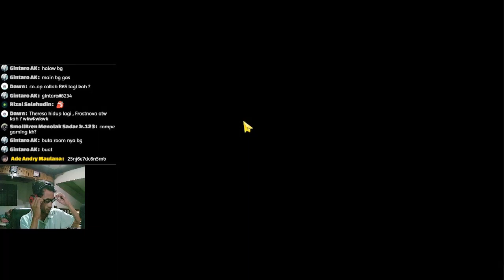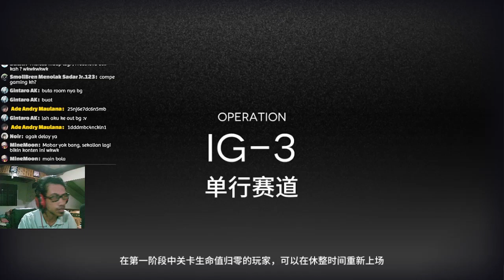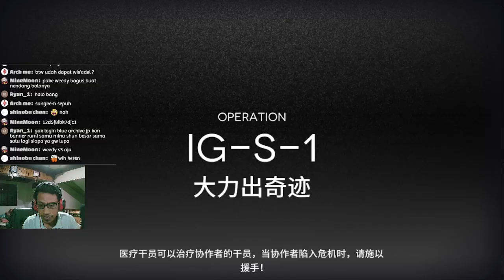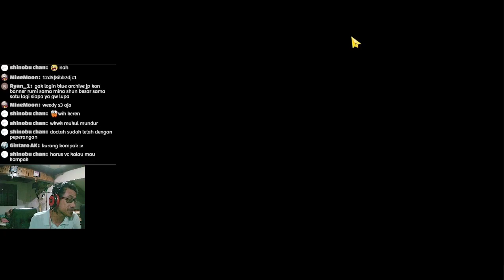MABAR ARKNIGHTS IS BACK !! BISA MAIN BOLA COK WKWK Ft @MineMoon @gintaro111 #174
【 DISCORD SERVER! 】